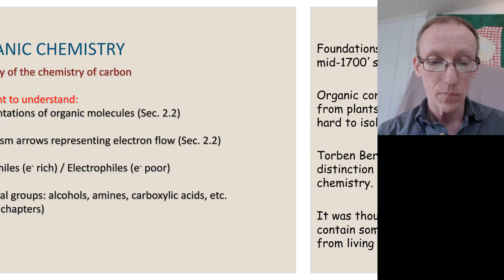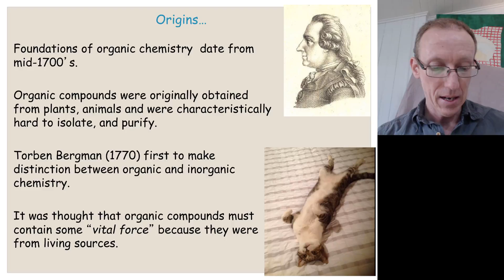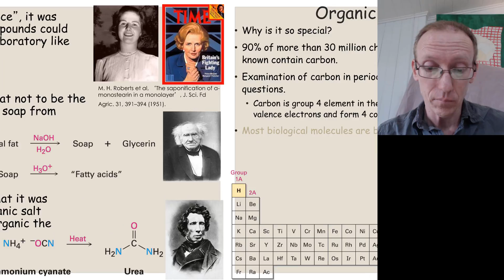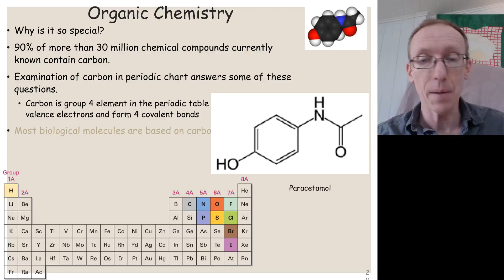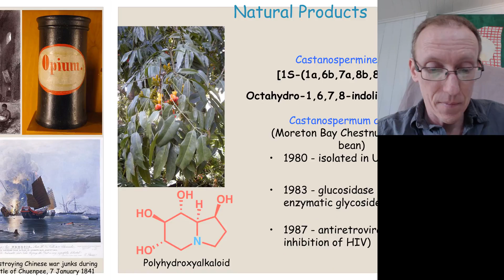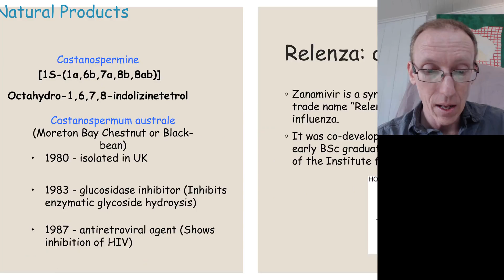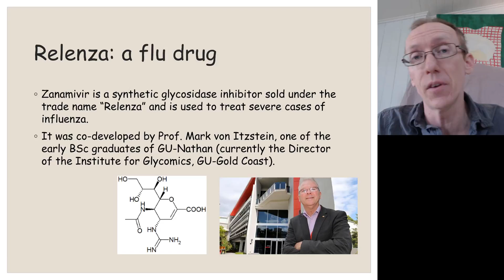Organic Chemistry Introduction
What is Organic Chemistry? What is the history of organic chemistry? What are the distinctive features of organic chemistry?

What Organic Chemistry topic would you like to see me Explain next?